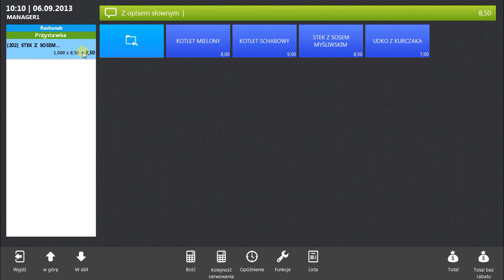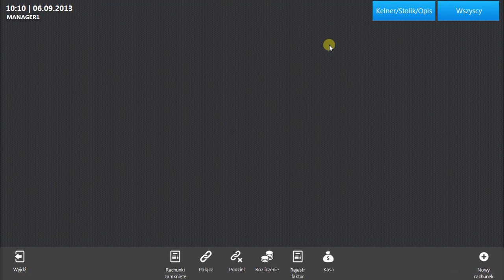Gastro POS - Storno całego rachunku